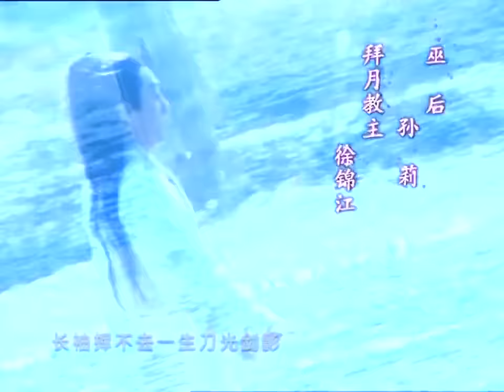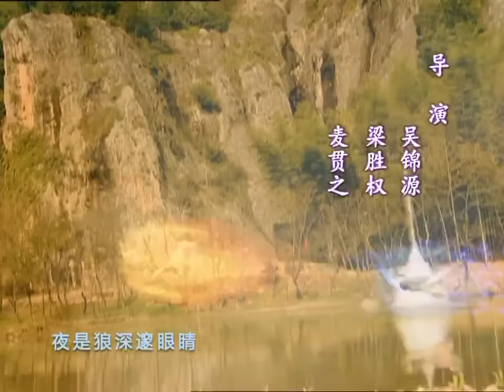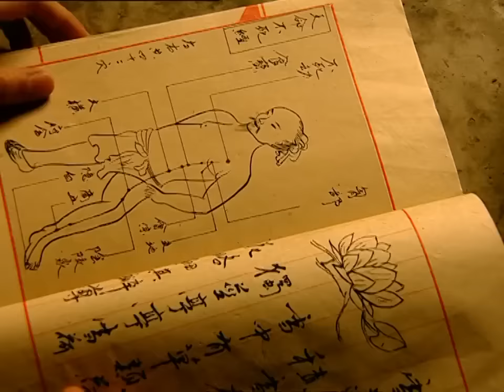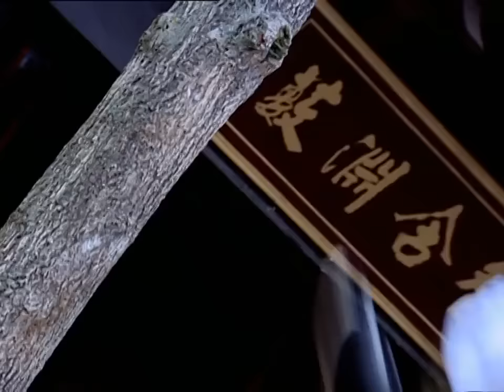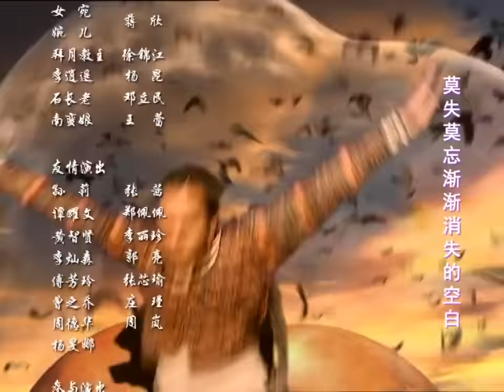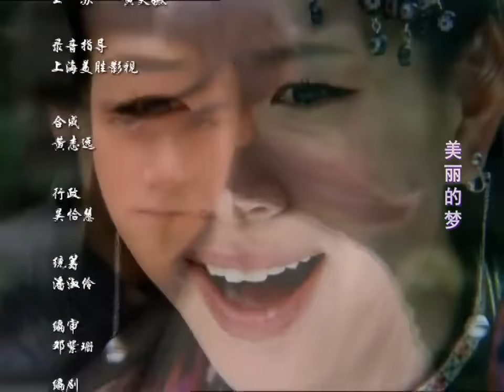MULTISUB【胡歌刘亦菲安以轩爱恨纠缠】《逍遥录》Chinese Paladin EP21 | 李逍遥得到林天南的认可| 胡歌刘亦菲安以轩 | 【追剧杂货铺】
【剧情简介】李逍遥原本是个平凡少年，和相依为命的婶婶一起经营小客栈。但有天婶婶突然生了重病，大夫表示无药可救，焦急的他听从下榻在客栈中苗人的建议，前往仙灵岛找解药，遇到了赵灵儿，并与她成亲，岂料苗人为了夺回其实是南诏国公主的灵儿，血洗仙灵岛，李逍遥受赵灵儿的姥姥(非亲生祖母)死前之托，陪伴灵儿回故乡南诏国。仗著酒剑仙教他的几招剑法，逍遥踏上了这趟险阻重重的旅程，也开始了他一段接著一段波澜壮阔的冒险与奇遇。